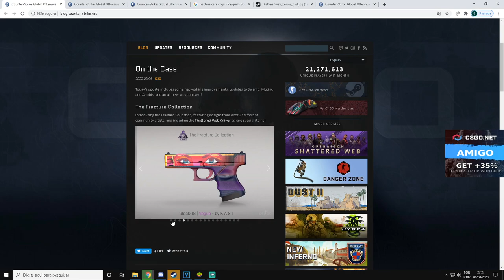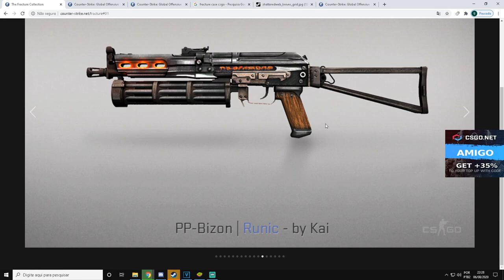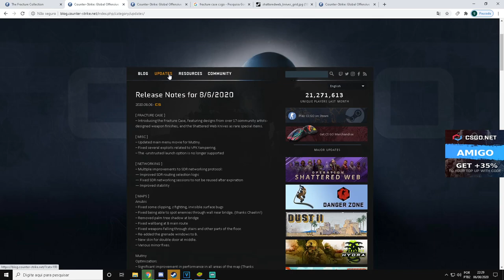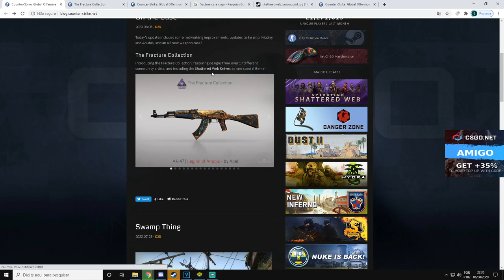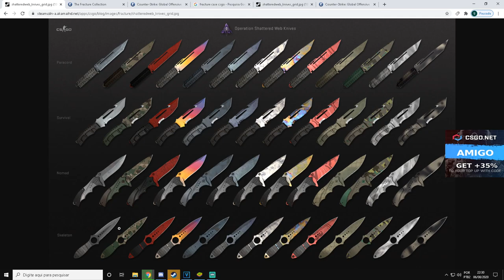NOVA CAIXA LANÇADA! CUSTANDO R$ 170 REAIS - AK-47 SUPER LINDA! CORRAM! FRACTURE CASE